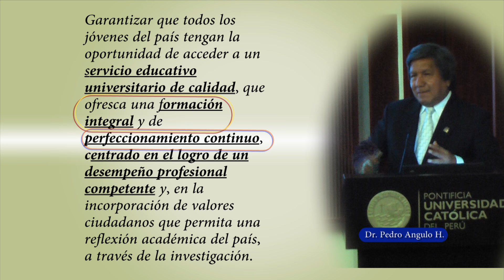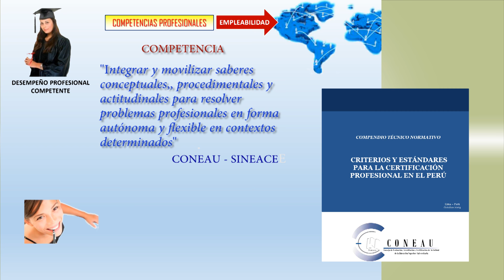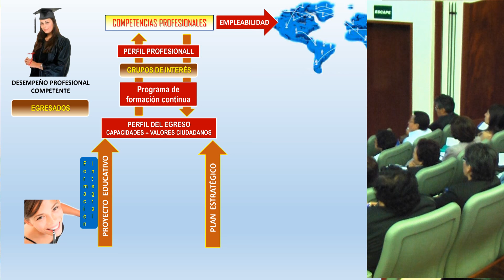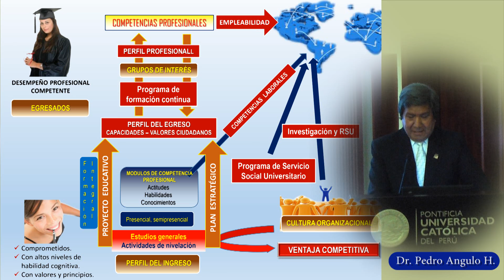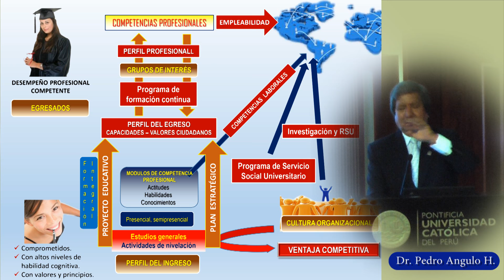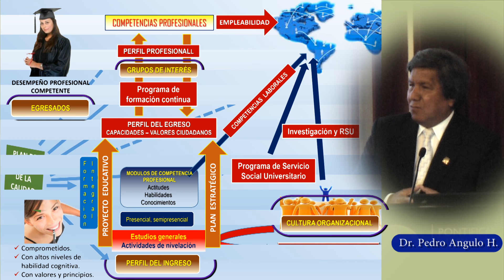Determinación de los procesos de formación profesional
Este es un video en el cual se describe el proceso de formación profesional con visión sistémica en base a procesos en el marco de la Política del Aseguramiento de la Calidad de la Educación Superior Universitaria (MINEDU), Modelo de Licenciamiento (SUNEDU), y Modelo de Acreditación (SINEACE)